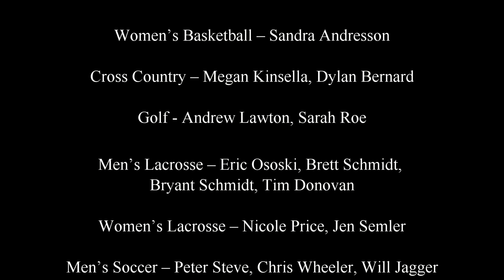Mount Athletics - Up Close & Personal - GoPro (HD)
All footage was shot from one GoPro Hero video camera over 6 weeks.

A look into Mount Athletics from an on feild, close up, POV perspective.

Mount Athletics - Up Close & Personal

Produced by Tom FitzSimons

The Athletes:
Baseball -- Chris Del Vecchio, Mark Quaranta
Men's Basketball -- Josh Castellanos, Raven Barber
Women's Basketball -- Sandra Andresson
Cross Country -- Megan Kinsella, Dylan Bernard
Golf - Andrew Lawton, Sarah Roe
Men's Lacrosse -- Eric Ososki, Brett Schmidt, Bryant Schmidt, Tim Donovan
Women's Lacrosse -- Nicole Price, Jen Semler
Men's Soccer -- Peter Steve, Chris Wheeler, Will Jagger
Women's Soccer -- Alicia Miller, Sadie Winship
Softball -- Lizz Christiansen
Swimming -- Courtney Griffith
Tennis --Kelly Conroy, Mike Salomon
Track & Field -- Quinton Huguley

Concepts / Music / Ideas -- Thank you:
Coby Rosemier-Gussio
Erin Shillenn
Nic "The Consultant" D'Amato

Special Thanks:
All Mount Coaches, Directors & Administrators
Tom FitzSimons Sr.
(He bought the camera!)
Doug White
Kyle Yates
Maggie Pierce
Tara Lonergan
Justin Schmidt
Aaron Brown
Tim Nickas
Everyone else who helped!

Editing Software - PowerDirector9 (Closeups, zooms and crops)

I hope everyone enjoys this video